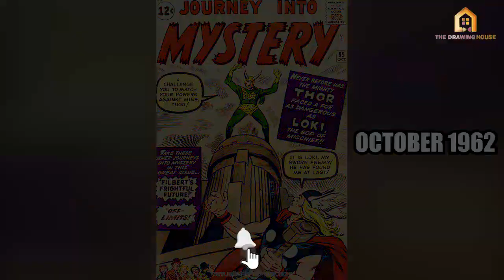Who is LOKI ? (in Hindi) | MCU | The Drawing House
One of the most beloved, dangerous, and charismatic character of the Marvel comics and the MCU is LOKI. not very long ago, nobody had though of this comic book villian would be having his own web series.
The Drawing house explored who this character is, who ae his creators and his origin story, also how different is he in comic book as compared to the famous Movie version.